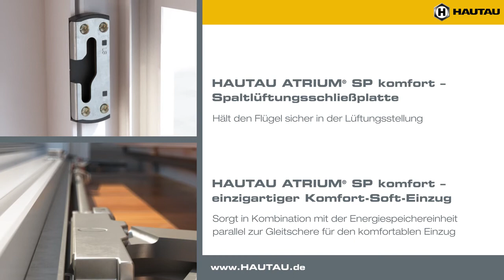ATRIUM® SP comfort - DE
ATRIUM® SP comfort - Komfort-Soft-Einzug mit Spaltlüftung

Der ATRIUM® SP comfort überzeugt durch seinen einzigartigen Komfort-Soft-Einzug und seine Spaltlüftung. Mit nur einer Griffdrehung wird der Flügel entriegelt, geöffnet und bequem bewegt.

HAUTAU behält sich Änderungen, Veröffentlichungen und Rücknahmen von Veröffentlichungen bezüglich seiner Videos vor.